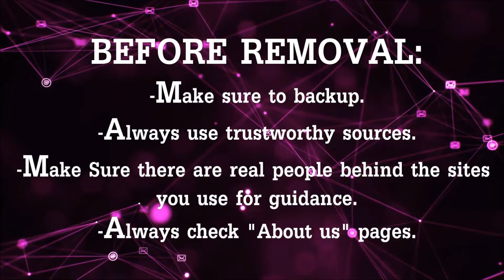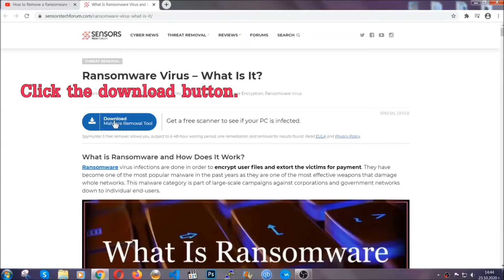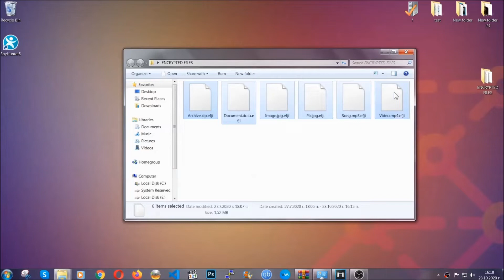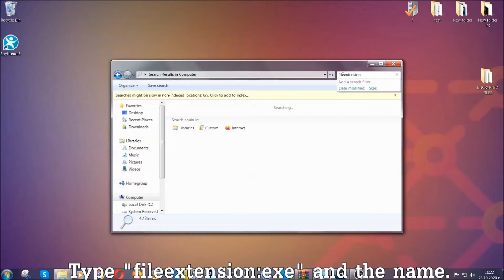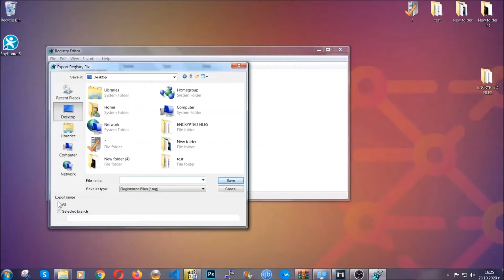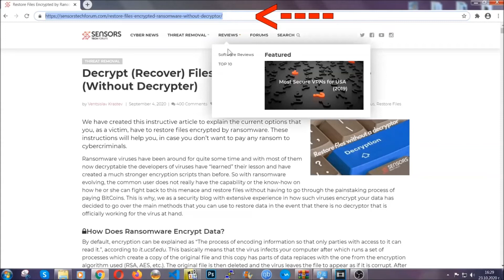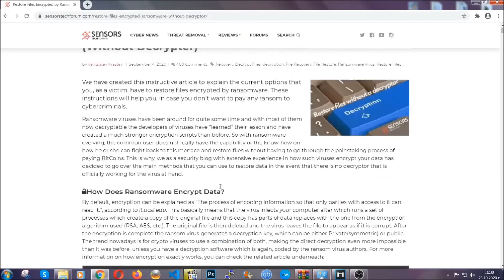Tuid Virus [.tuid Files] Removal & Decryption [Free Fix Guide]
00:00 Start
00:50 Automatic Removal
02:00 Manual Removal
05:13 File Recovery